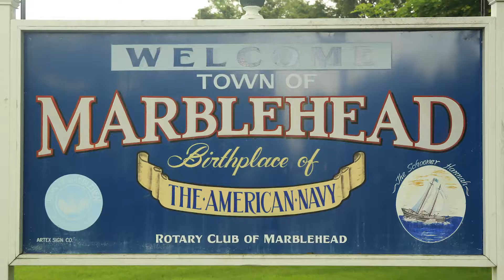First Light - A Beautiful 4BR, 3.5 Bath Home in Marblehead - 7 West Orchard Street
Enjoy living by the sea in this Nantucket-style 4 bedroom, 3.5 bath home built in 2005 in coveted Goldthwait - one of Marblehead’s most desirable neighborhoods. Fine craftsmanship is evident throughout - from custom detailed woodwork to vaulted ceilings. You will awaken to beautiful sunrises over the Atlantic & fall asleep to the sound of waves crashing over the shoreline. A spacious granite eat-in-kitchen opens to a fireplaced living room offering fabulous space for entertaining. A luxurious master suite on the second floor includes a beautiful bathroom, fireplace, walk-in closet & private covered deck with views of the ocean. A 2-car attached garage, central A/C, lower level playroom, mudroom & workshop round out this special home. Live the seaside lifestyle with deeded private beach access, steps to Gallison beach, Goldthwait Reservation, the harbor & downtown. Pristine condition on a quiet side street - all you have to do is move in and enjoy all that Marblehead has to offer!